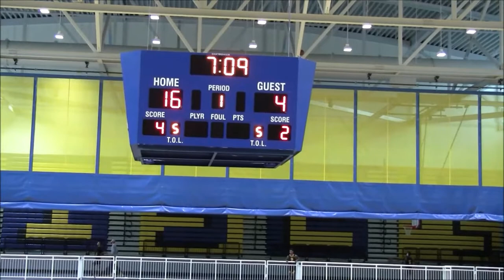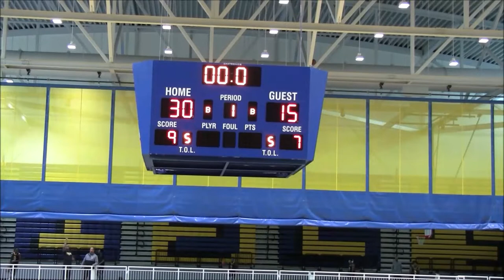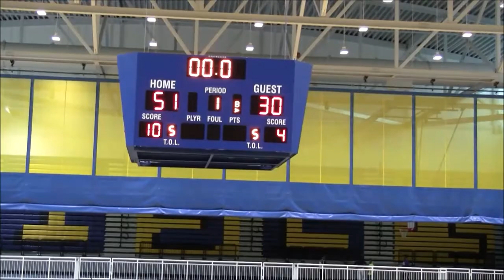Thomas Stone vs Fairmount Heights Game- DMV Elite 2019 Fall Showcase @Wise HS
Thomas Stone Cougars vs Fairmount Heights Hornets
DMV Elite 2019 Fall Showcase Day 2 @Wise HS